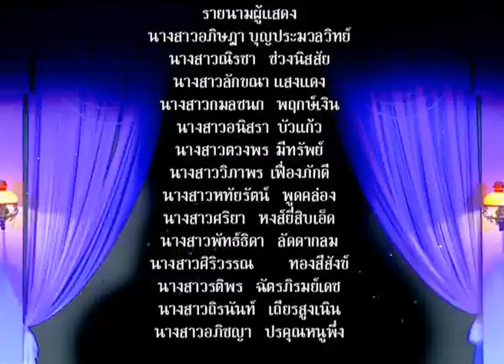The Pipaht Duekdamban 2011 - 4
บันทึกการแสดงดนตรีไทย ปี่พาทย์ดึกดำบรรพ์
เนื่องในโอกาสฉลอง 94 ปี แห่งการสถาปนา
26 มีนาคม 2554 ณ หอประชุมจุฬาลงกรณ์มหาวิทยาลัย

The Pipaht Duekdamban 2011
26 March 2011 at CU Auditorium, Chulalongkorn University.

โดย สำนักบริหารงานศิลปวัฒนธรรม จุฬาฯ Office of Arts and culture, CU